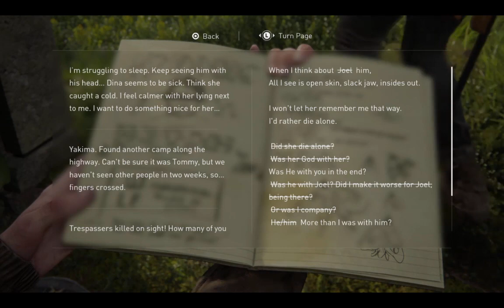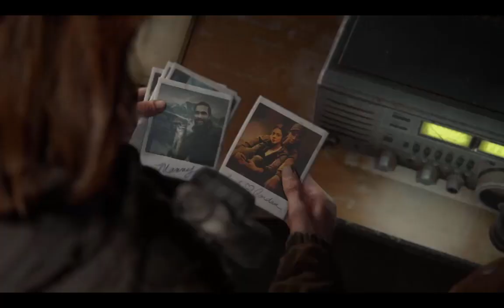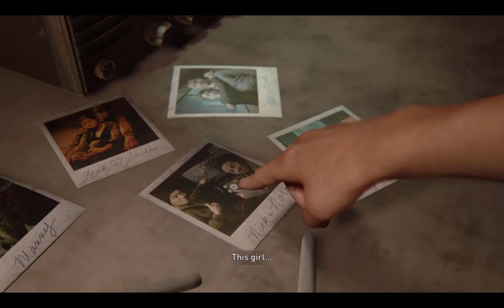Ellie and Dina - Happy Ending - The Last of Us 2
The love story of Ellie and Dina with a happy ending - All Ellie and Dina scenes